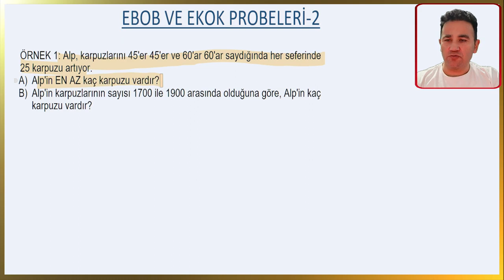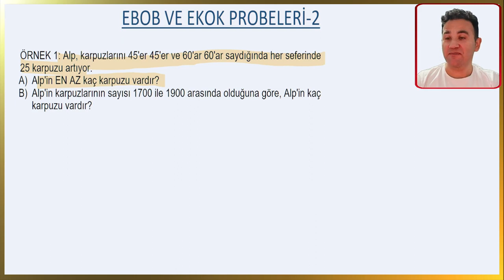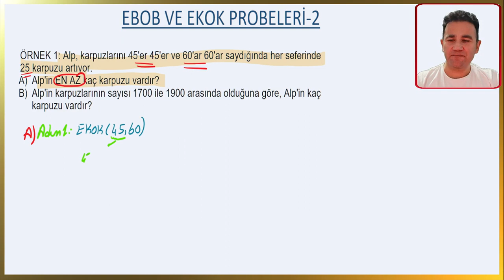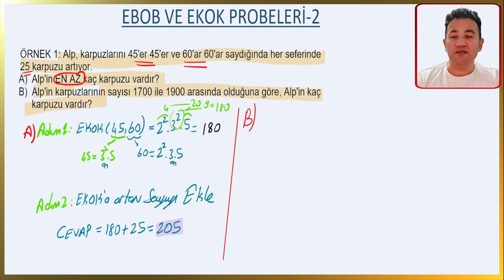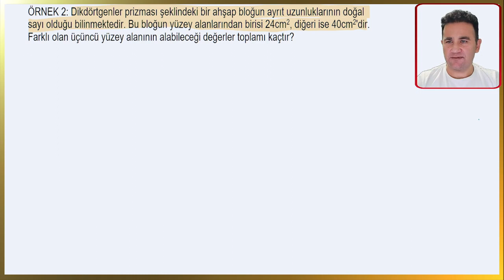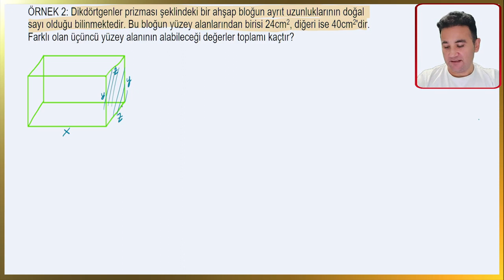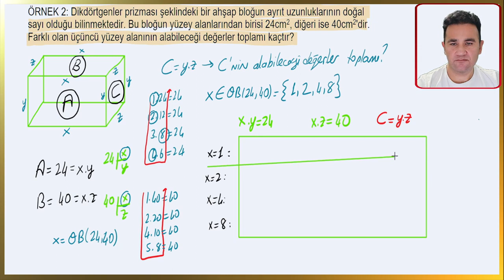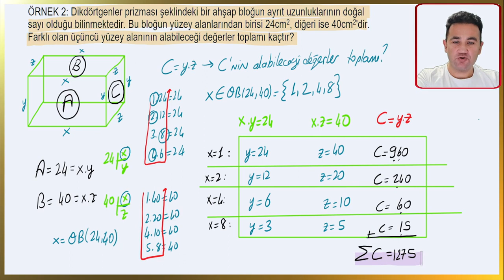3. En Büyük Ortak Bölen (EBOB) ve En Küçük Ortak Kat (EKOK) Ders: 5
MATEMATİK 6. Sınıf
3. En Büyük Ortak Bölen (EBOB) ve En Küçük Ortak Kat (EKOK)
Ders: 5

Çözdüğüm soruların konuyu anlamanı kolaylaştırdığını düşünüyorsan,
İyi çalışmalar...

If you feel that my questions makes you understand the concepts easier,

DERSLERE GÖRE SORU ÇÖZÜM OYNATMA LİSTELERİM:
(MY QUESTION SOLVING PLAYLISTS DUE TO LECTURES)